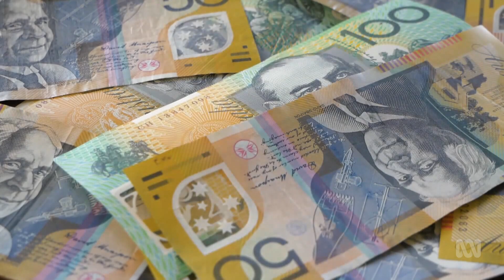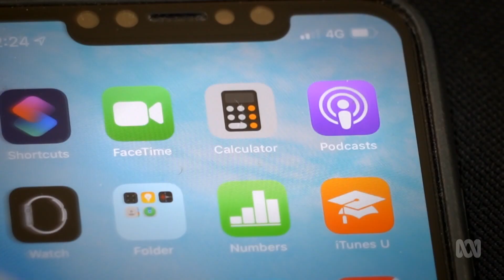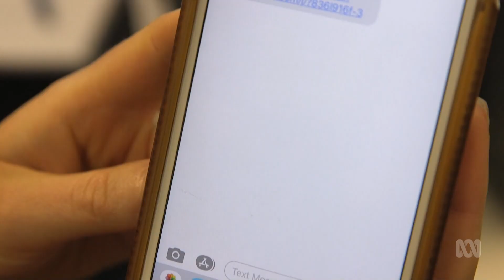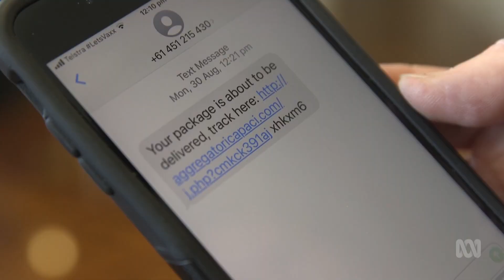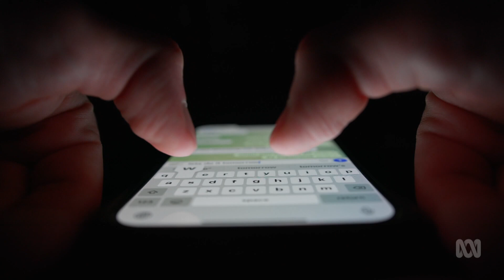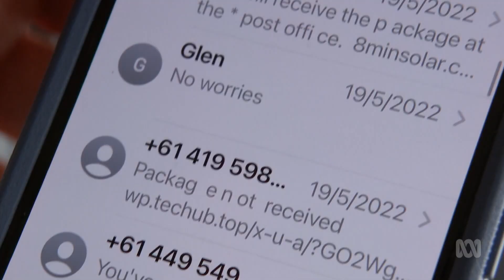Stop, Think and Protect Yourself against Online Scams | BTN High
Every year, Aussies lose millions of dollars to online scams. We explore the types of scams catching young people out, and how to avoid them.